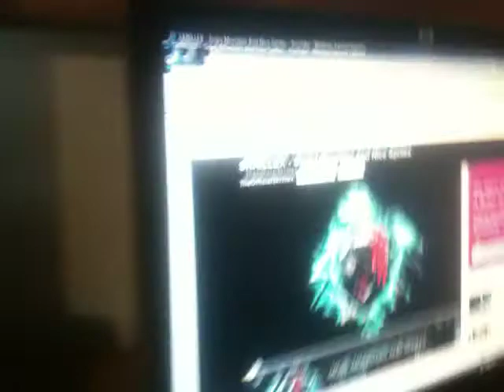can you eat it? EP.1 frozen corn dog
well can you? i dunno y u ask me? cuz i bored... well good for u